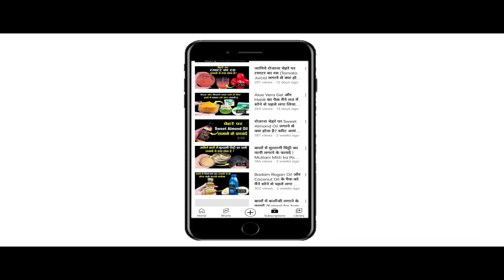रात में सोने से पहले चेहरे पर Ponds Bright Beauty Cream और Gulabjal लगाने से पाया बेदाग़ निखरी त्वचा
In This Video : रात में सोने से पहले चेहरे पर Ponds Bright Beauty Cream और Gulabjal लगाने से पाया बेदाग़ निखरी त्वचा | Ponds Bright Beauty Serum Cream with Gulabjal for face.
नमस्कार दोस्तों
Hello Friends
Welcome once again to Swasthya Aur Saundarya.Today in this video we will talk about some of the best benefits of applying Gulabjal along with Ponds Bright Beauty Serum Cream on the face every night before sleeping. Use of Gulabjal along with Ponds Bright Beauty Cream is considered very beneficial for the skin. Applying Gulabjal along with Ponds Bright Beauty Cream on your face gives many amazing benefits. Ponds Bright Beauty Cream is widely used to beautify the face. By applying Ponds Bright Beauty Cream, there is a lot of glow on the face and the skin looks soft and glowing. , Along with this, if Gulabjal is applied along with Ponds Bright Beauty Cream, then its results are shocking. Gulabjal is known to be very effective in enhancing the complexion and glow of the skin and reducing the signs of ageing. Gulabjal is easily available in the market and it is very easy to use. Gulabjal can be applied directly on your skin and there are no side effects of applying it. If you want to pamper your skin naturally, then definitely include Gulabjal in your skincare routine.  (What are the benefits of applying Ponds Bright Beauty Cream and Rose Water on the face daily? We will know all these things in this video. What are the benefits of applying Ponds Bright Beauty Cream and Rose Water on the face daily. There are many benefits of applying rose water with Pond's Bright Beauty Cream on the face, some of the best benefits of which we are going to tell in this video.